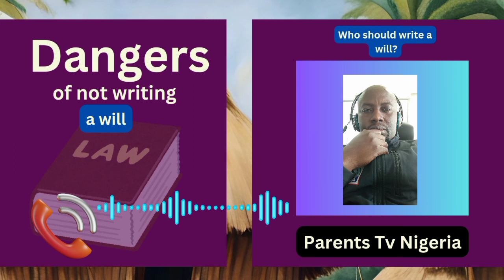Last will: dangers of not writing a will